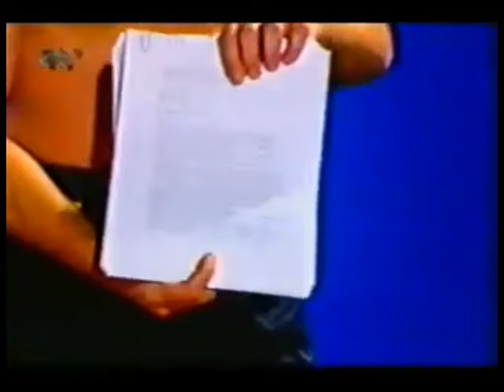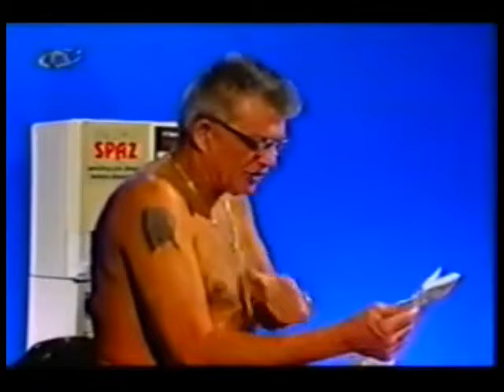Najbolje od Ante Pavlovića u Noćnoj Mori Željka Malnara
Samoprozvani kiropraktičar dr. Ante Pavlović provocira Malnara i ekipu na sve moguće načine, a Malnar je nastavio još provokativnije i nije dopuštao da Pavlović dominira nad njim...
Kompilacija isječaka od svuda ali ponajviše zahvala youtube korisniku "One67".